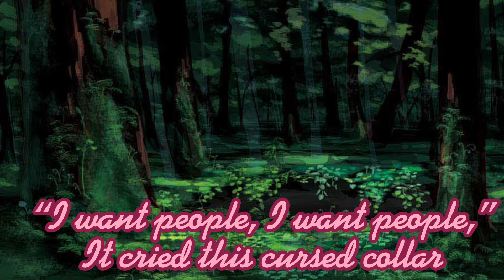Aishte // The necklace // GCMM // Read dsc!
Okay so there is this girl named Sheyrelin Amakitsu when she was born she was abandoned, and she found a necklace when she was young, took it, and it would make her throw up. Since she didn’t have a face, it would make her “throw up” by making her bleed through her neck. Years later she told a student that she wanted to be friends with. But soon realized that she would just use her to make the necklace not pop off. So she ran off, her body couldn’t handle it, so she took it off. The girl grabbed the necklace then quickly realized the mistake she made. This is just a quick wrap of what happened. By the way Sherry did NOT fall in love with me. She simply wanted to care, and she doesn’t know what love means because her parents abounded her for being faceless. So she doesn’t really understand all that much. She thought love = care and she wanted her parents to care. That’s why she said “I love you” so much.

Okay now I’m tagging my friends
That’s def not all of them but yeah the ones that know sher best